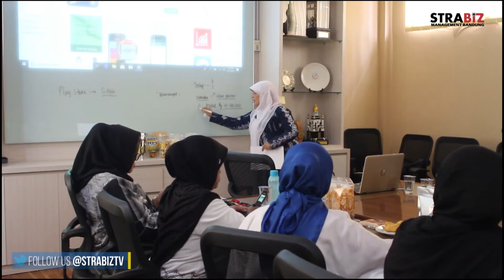WORK SHOP PEMBUATAN LAPORAN KEUANGAN DG APLIKASI SIAPIK